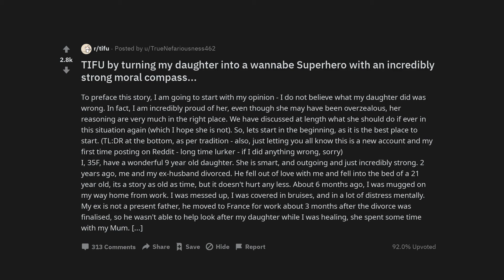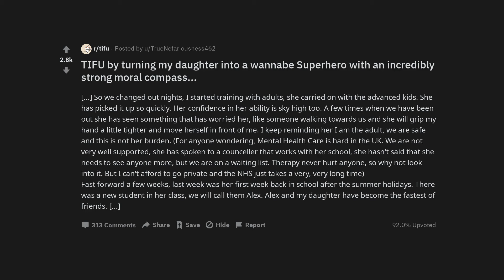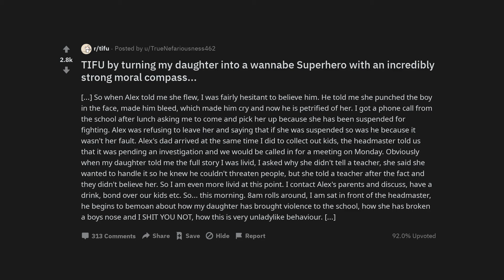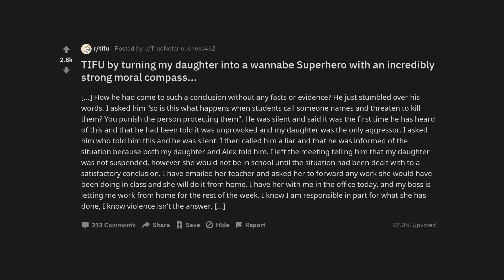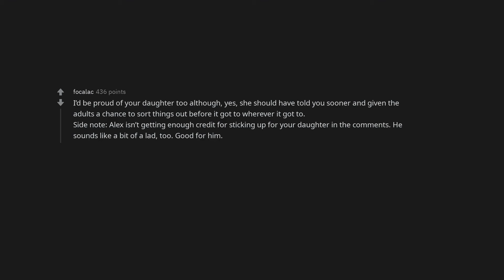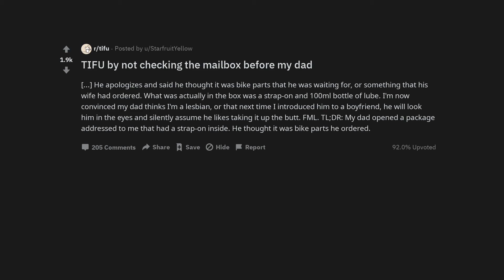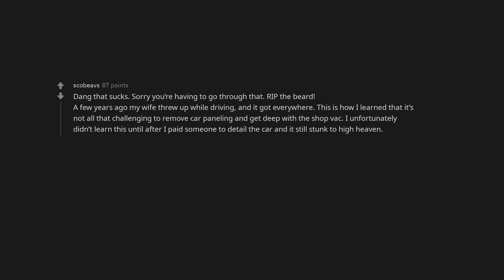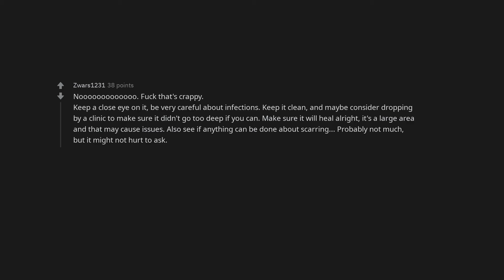TIFU by turning my daughter into a wannabe Superhero with an incredibly strong moral compass...